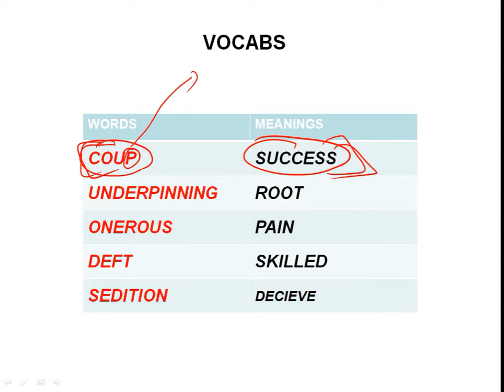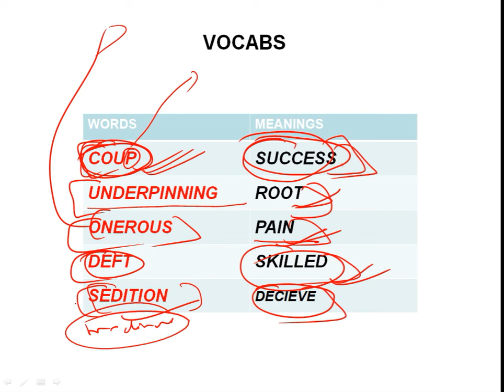English vocabulary Set 16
This video is about how to learn english vocabulary words with simple trick. This video is helpful in learning english in just 3 minutes a day. As there is unlimited English words so it is difficult to remember each and every word meaning. This video give keywords to memorize every word of English language.
This video is important for bank, ssc cgl, afcat, cds, nda, railways, ias, upsc, state administrative exams, teaching exams and all government exams.